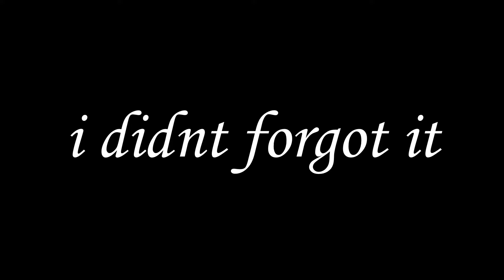Champion Spotlight Bob The Builder - Shaggggyyyy| Gameplay - League of Legends